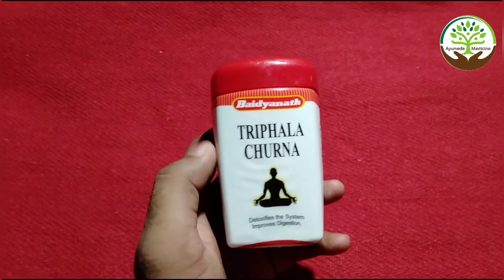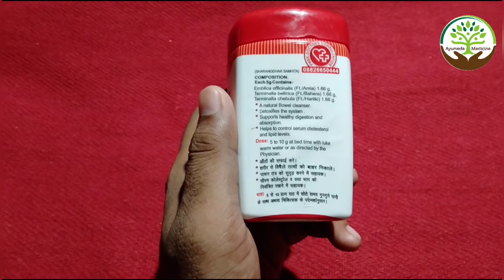Baidnath Triphala Churna Benefits | Triphala Churna Ke Fayde | Triphala Churna Ke Fayde In Hindi 🔥🔥🔥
Triphala Churna Ke Fayde In Hindi | Triphala Churna Ke Labh | Triphala Churna Ke Fayde Rajiv Dixit

Quarries under this video :

1. triphala churna ke fayde in hindi
2. triphala churna ke labh
3. triphala churna ke bare mein bataiye
4. triphala churna ke upyog
5. triphala churna ke fayde bataye

Sukhi khansi ka gharelu upay | Sukhi khansi rokne ke gharelu upay | Sukhi khansi kaise theek hoga

1. Sar dard ka ilaj | Sar dard ka gharelu upay | Sir dard ka ilaj baba ramdev | Ayurveda & Medicine 2M

2. Patanjali Neem Ghan Vati Benefits | नीम घन वटी के फायदे हिंदी में | Hindi | Ayurveda & Medicine 2M

3. Neem tel ke fayde | Neem ke fayde | Neem tel benefits | Neem tailam benefits | नीम के 7 फायदे | Neem

1.Sanjeevani : डॉक्टर प्रताप चौहान से जानिए क्या है त्रिफला, क्या हैं इसकी खूबियां ? |News24

2.एक चम्मच त्रिफला चूर्ण  खाने के ये फायदे जानकर हैरान हो जाएंगे आप || Acharya Bakrishna

3.triphala ke 114 benefits || ayurveda ki sabse best medicine

4.trifla khanay ka sahi samay sahi matra,trifla kay fayday labh/make trifla at home-rajivdixit lecture

5.पतंजलि त्रिफला चूर्ण के फायदे | Health Benefits Of Triphala